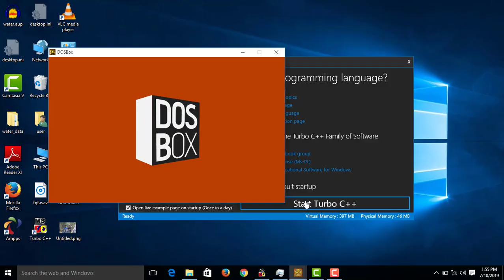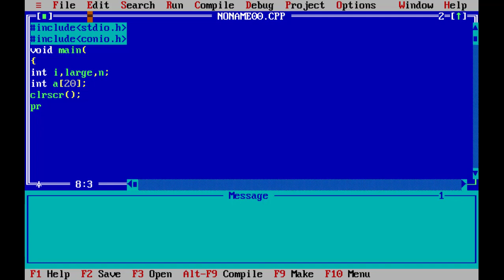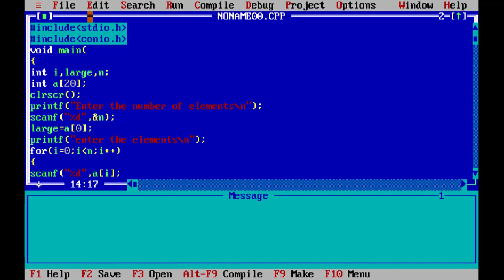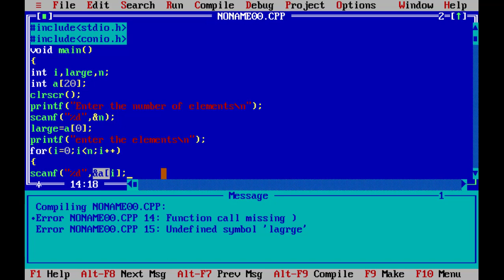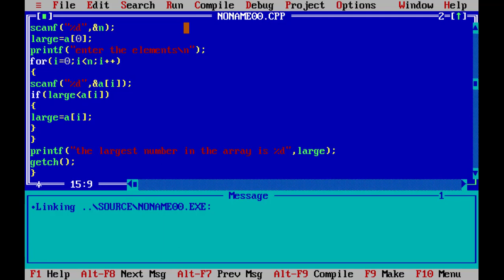Largest Number Using Array In C Programming - Malayalam #38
Largest Number Using Array  - isanacademy
In this video you are gong to familiarize about Largest Number Using Array In C Programming
For Complete Course:
C Programming :

Address: isanacademy
Caltex, Kannur
PIN - 670002